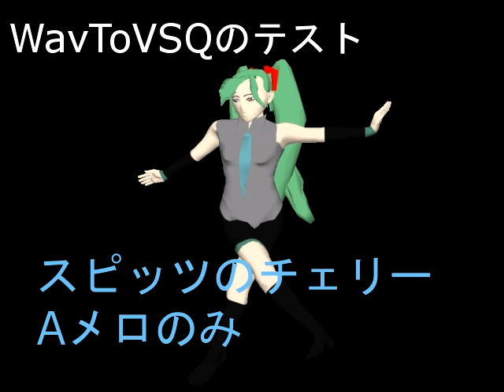WavToVSQのテスト(スピッツのチェリーのAメロ)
音量と音程のトレース（私が歌いましたw)を試みましたが
下手なところだけ似た気がします
また最後の方の演奏がgdgdですいません